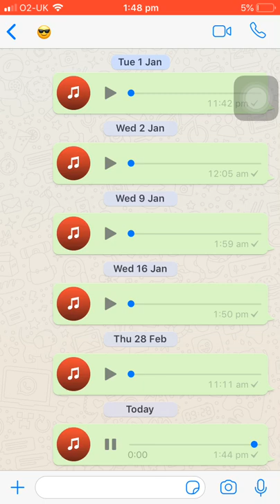LTH Slimz solo